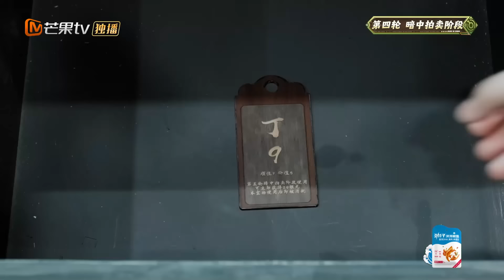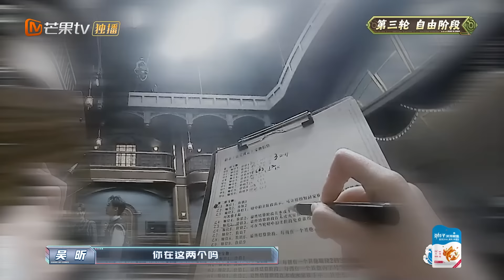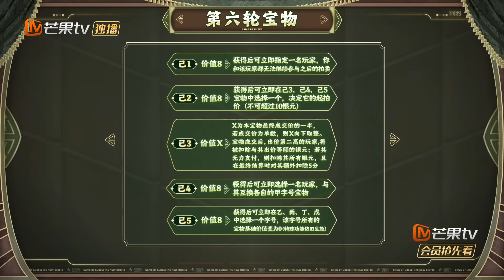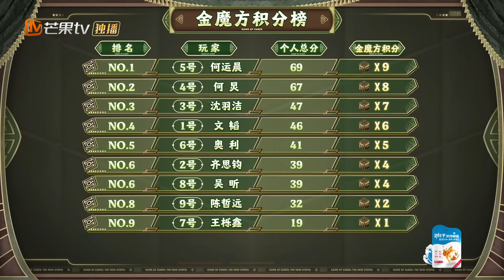《魔方新世界》EP9-2：竞宝风云Ⅰ（下）全场乌龙频出！齐思钧记错价格陈哲远主动弥补 何运晨早已看穿奥利身份？｜Game of Cubes: The New Utopia｜MangoTV